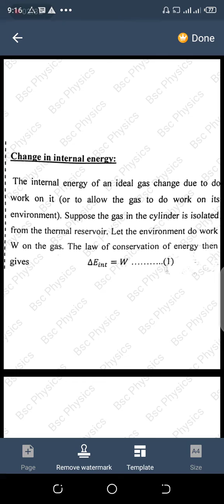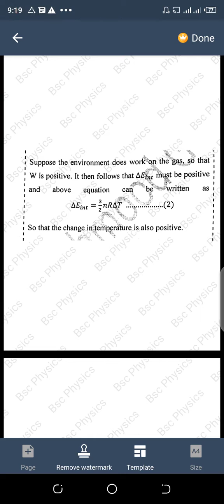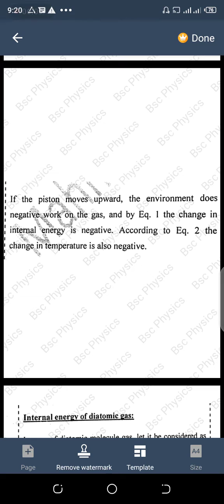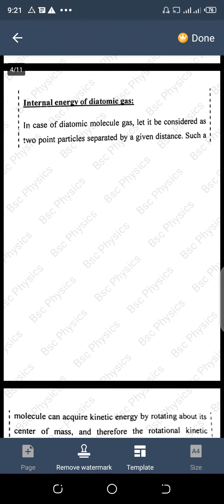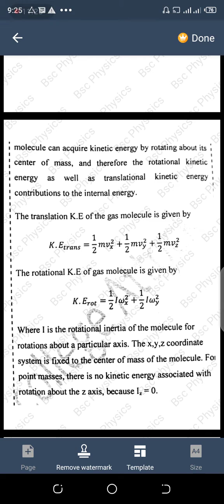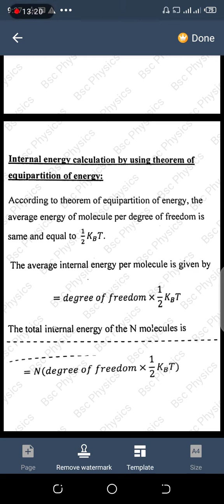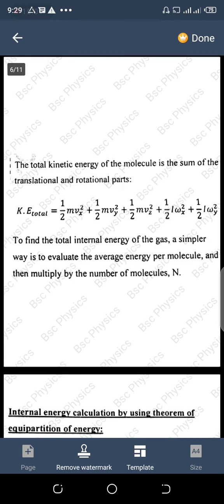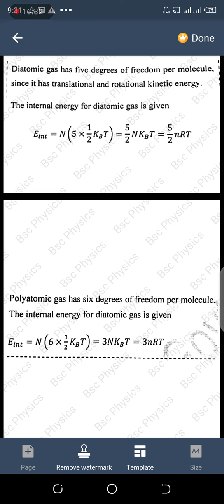Bsc physics Lecture 10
Internal Energy